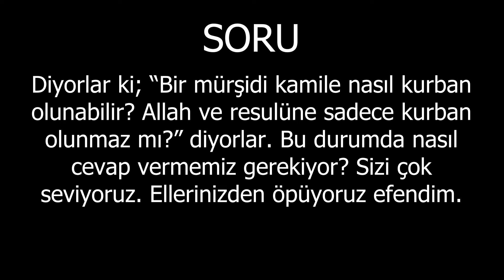Diyorlar ki; “Bir mürşidi kamile nasıl kurban olunur? Sadece Allah ve resulüne kurban olunmaz mı?”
Diyorlar ki; “Bir mürşidi kamile nasıl kurban olunabilir? Allah ve resulüne sadece kurban olunmaz mı?” diyorlar. Bu durumda nasıl cevap vermemiz gerekiyor? Sizi çok seviyoruz. Ellerinizden öpüyoruz efendim.
İKRA TV FREKANS BİLGİLERİ:
Uydu: Türksat
Frekans: 12265
Symbol: 27500
Polarizasyon: Dikey (Vertical)